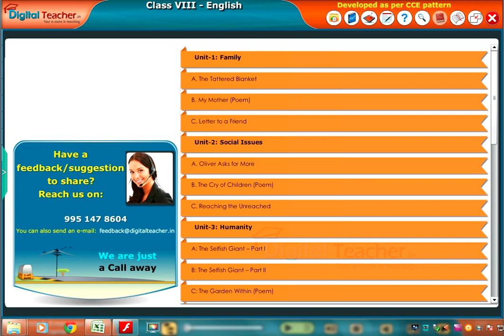My Mother - Family, Class 8 English | Digital Teacher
In this poem, the poet Rabindranath Tagore expresses how different things reminds him of his mother. This was beautifully described in the video with the help of digital teacher.